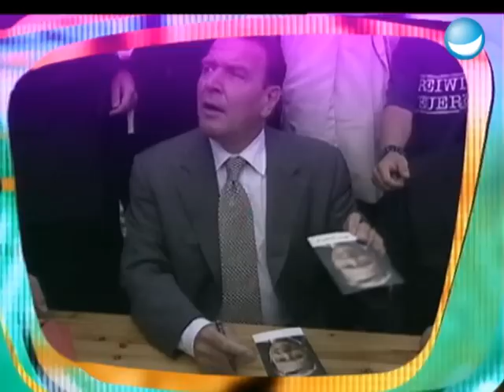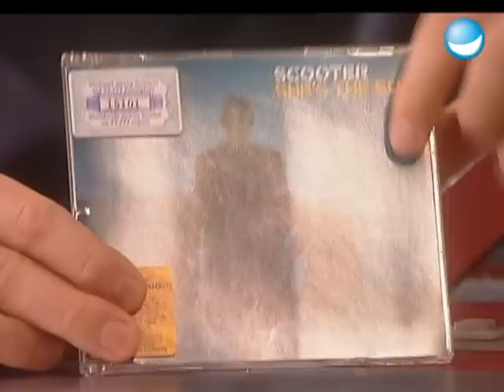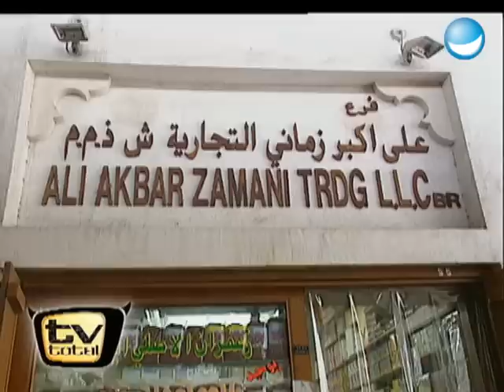Raab moderiert mit Fieber, Anprobe für intime Tupets,... | 49. Sendung TV total | Ganze Folge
Raab moderiert halbtod mit Fieber. Ein Arzt ist deswegen die ganze Zeit da um aufzupassen. Trotzdem gibt es eine Jodel Einheit und Raab holt sich das Jodel-Diplom. Außerdem ist Raab in Gefahr in Dubai beim Shisha rauchen. Außerdem ist Scooter wieder zu Gast.

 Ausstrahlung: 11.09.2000